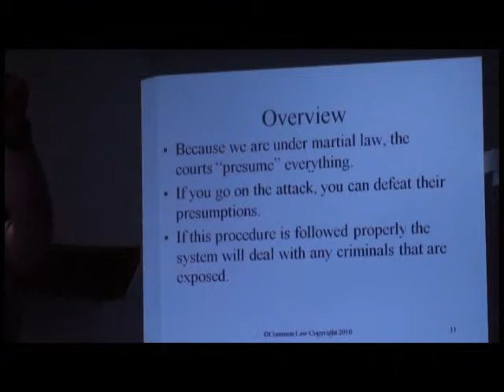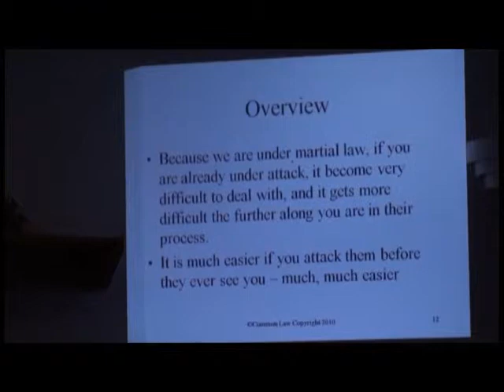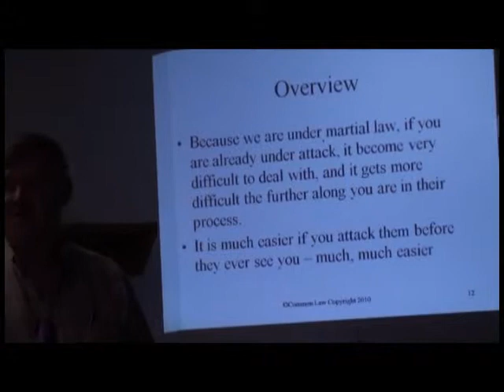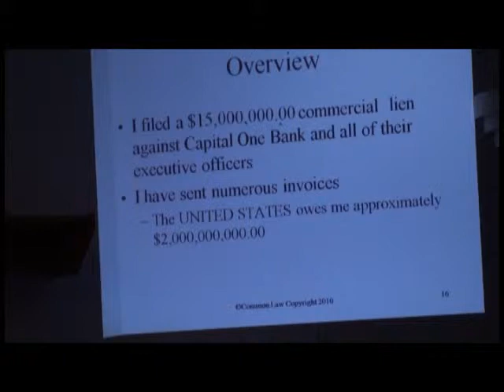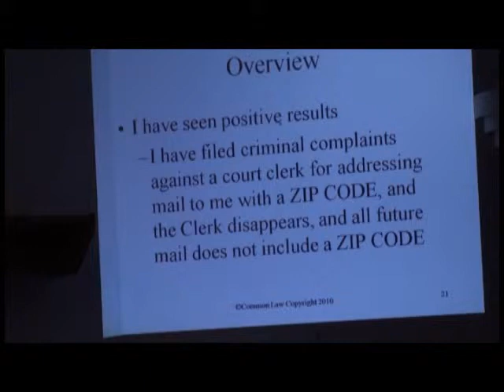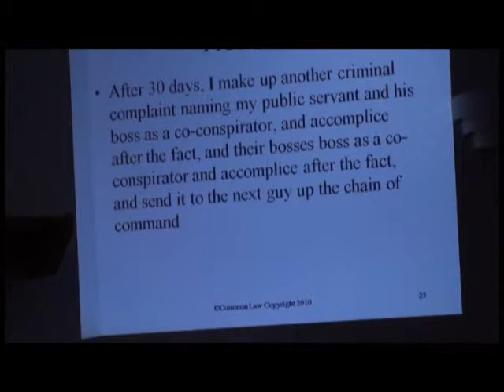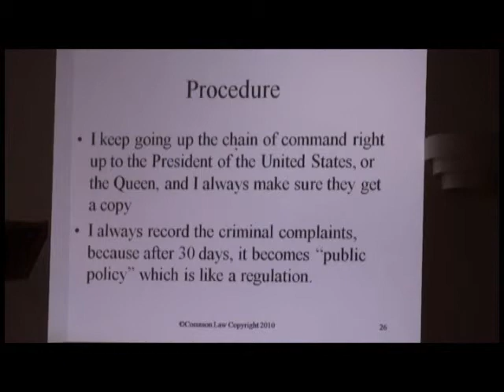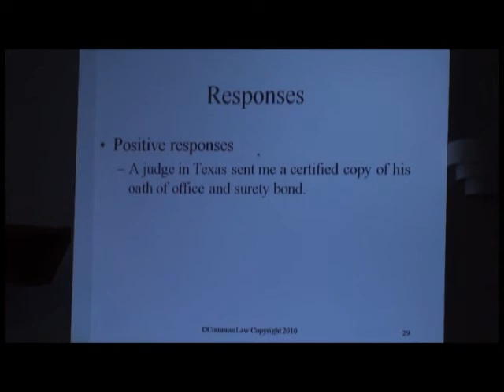Sovereignty International Edmonton 22 October 2010 9 of 20.wmv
The Courts have ruled that at the revolution all of the rights of the King devolved on "we the people". Do you know who you are?
This is a presentation about the fact that we are a nation of Kings and Queens, but because of our own ignorance of the law, we have become involved in what the courts view to be contracts, by which we have become slaves.